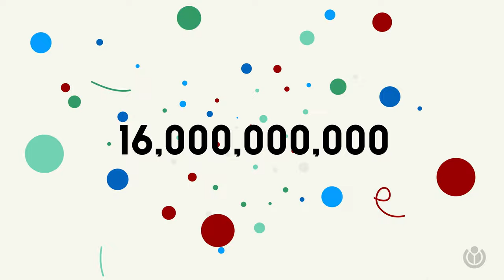Comment fonctionne Wikipédia ? | A WIKI MINUTE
Vous êtes-vous déjà demandé comment fonctionne Wikipédia, l'encyclopédie en ligne gratuite à laquelle chacun peut contribuer ? Ou qui sont les personnes qui la modifient et l’améliorent ? Regardez pour obtenir des réponses.

La Fondation Wikimédia, l’organisation à but non lucratif à l’origine de Wikipédia et d’autres projets de connaissance libre, a créé la série de vidéos « Une minute Wiki », pour répondre aux questions fréquentes sur les projets Wikimédia, en une minute.